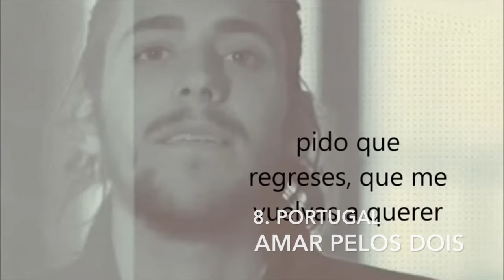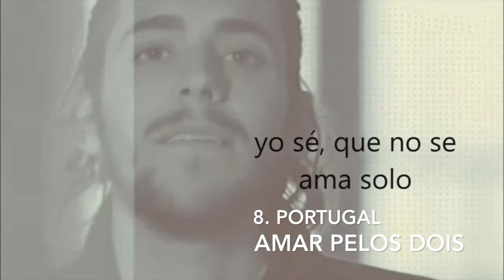Eurovision Song Contest 2017: My top 41 so far (only missing Armenia and Bulgaria)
This is my top so far. Hope you like it.

THERE ARE 1 SONG THATS GROWN FROM PLACE 35 TO THE SECOND ONE IN ONE WEEK. CHECK IT OUT!